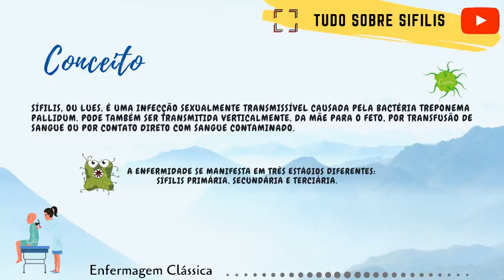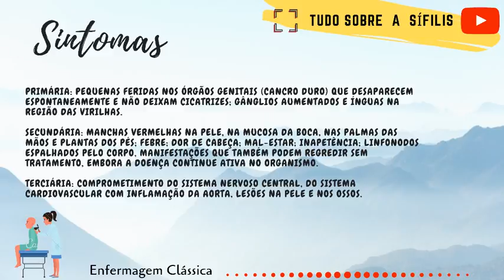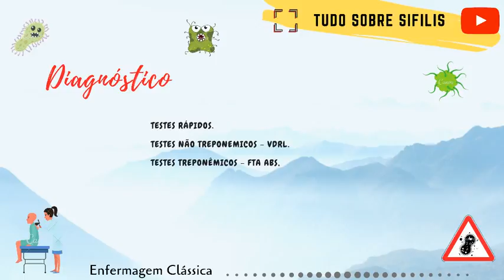Tudo Sobre a Sífilis - Video aula 2019.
Olá enfermagem??. tudo bem??. na video-aula de hoje estudaremos um pouco mais sobre a sífilis, que é uma doença sexualmente transmissivel muito comum nos dias de hoje.